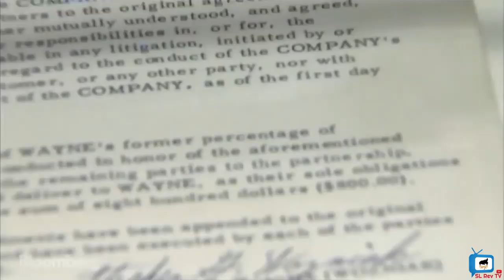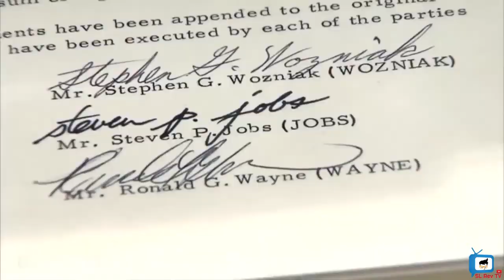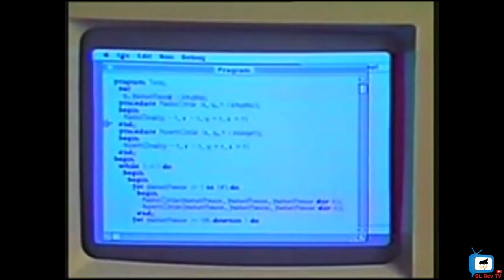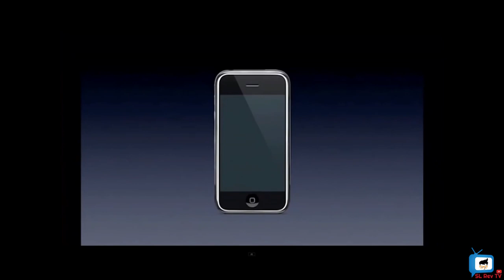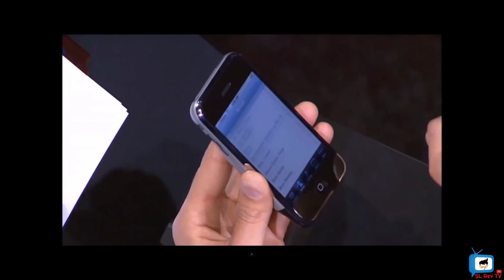The Story Of Apple | How Apple Started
Apple Inc is one of the largest tech companies in the world.This is the real story of apple company and story of iphone.